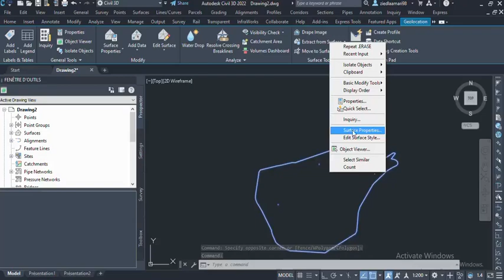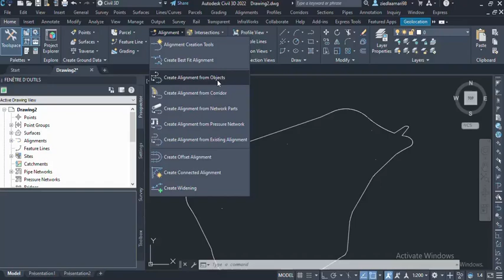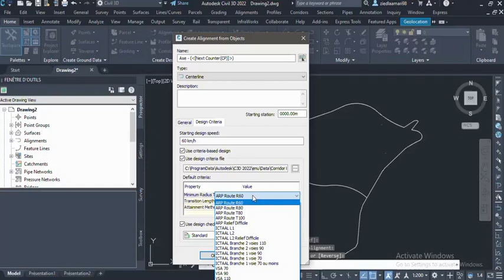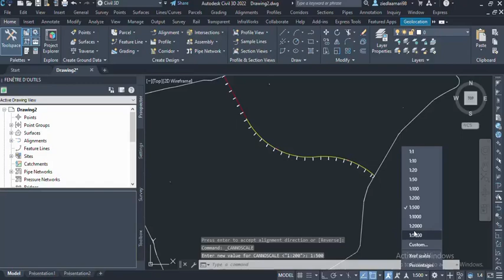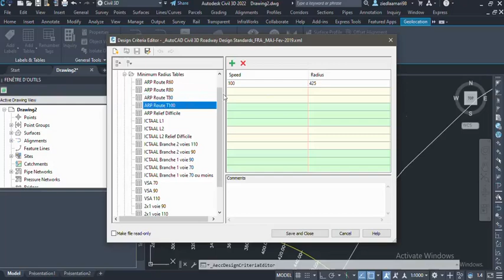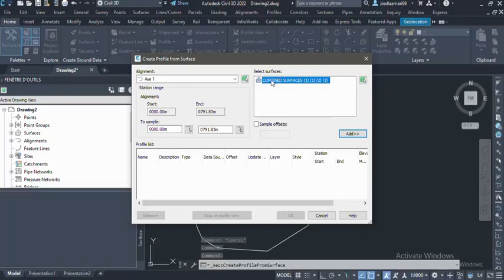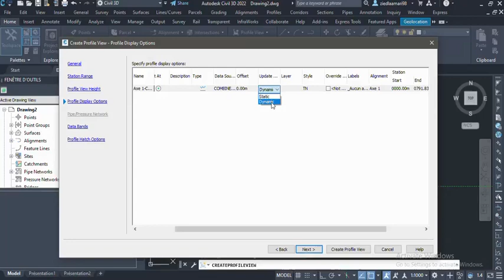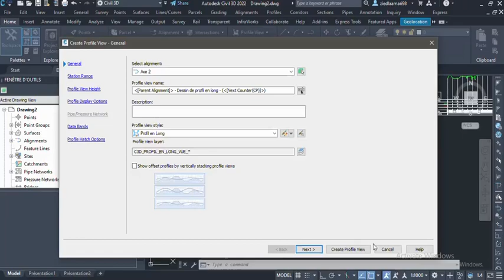La création des axes et profils en long sur le logiciel Autocad Civil3D.